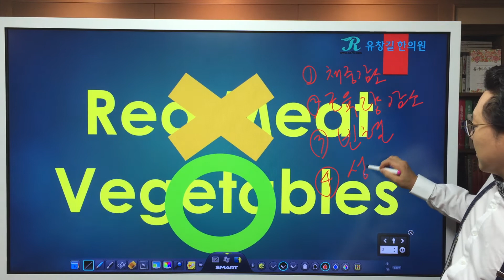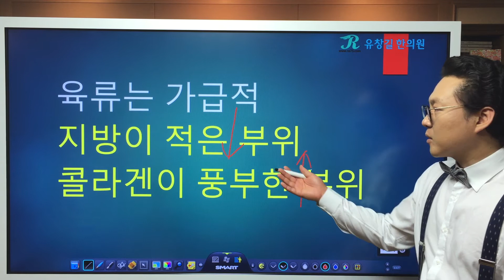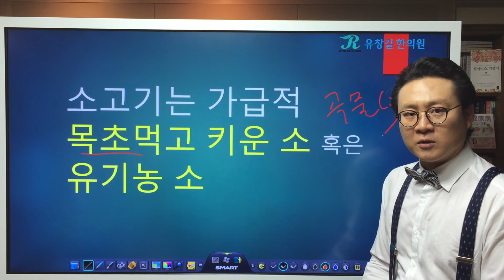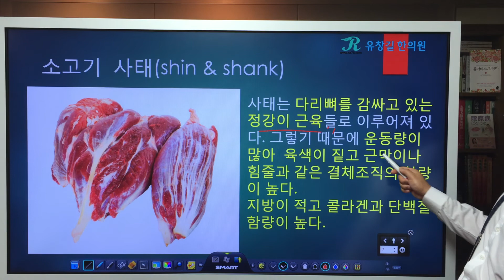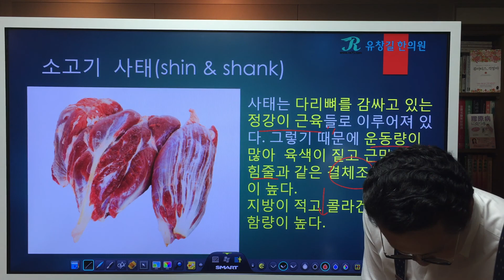(Eng Sub)류마티스(자가면역질환)에 좋은 음식:육류섭취법 Healthy ways to eat Beef when you have Rheumatoid Arthritis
자가면역질환(류마티스, 루푸스, 강직성척추염 등)에 좋은 음식 : 건강하게 육류 섭취하는 방법
(Eng, Kor Sub) Healthy ways to eat Beef when you have Rheumatoid Arthritis
류마티스관절염, 루푸스, 강직성척추염, 스틸병 등 자가면역질환이 있는 경우에는 식이요법에 많은 노력을 기울이게 됩니다.
보통 야채 등을 섭취하고 적색육(red meat)은 염증을 유발하는 경우가 많다고 하여 가급적 적게 섭취하거나 금할 것을 권장하는데요.
그래도 어쩔 수 없이 고기 섭취를 해야만 하는 경우도 있을 수 있습니다. 그렇다면 피치못하게 고기섭취를 해야할 경우는 어떤 상황이 있을 수 있으며, 그럴 때 과연 어떤 방법으로 육류를 선택하고 어떤 방식으로 조리해야 좋을지에 대해 류마지기 유창길원장님의 설명을 들어봅시다.

류마티스에 좋은 음식
류마티스관절염에 좋은 음식
강직성척추염에 좋은 음식
루푸스에 좋은 음식
자가면역질환에 좋은 음식